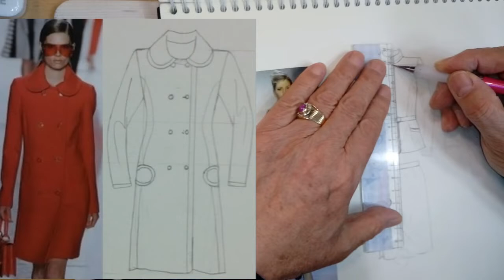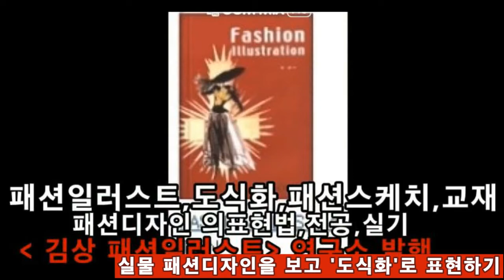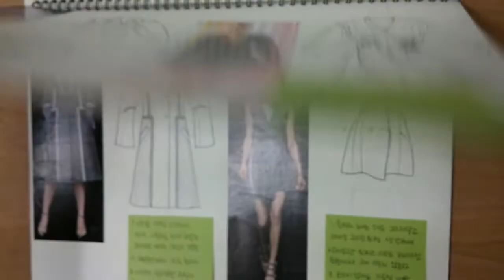패션일러스트...패션전공자, 패션취업에 꼭 필요한 '도식화'...공부...지금 어떻게 하고 있나요 ?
패션일러스트...패션전공자, 패션취업에 꼭 필요한 '도식화'...공부
작업지시서용 패션도식화,
실물패션디자인 & 도식화 그리기